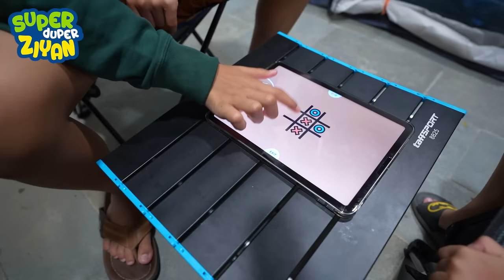24 Jam Kemping di Depan Rumah - Superduper Ziyan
follow instagram aku @superduperziyan

Halo, teman-teman.
Kali ini Ziyan dan keluarga mau bikin challenge 24 jam kemping di depan rumah.
Kira-kira berhasil gak ya?
Tonton keseruannya!

Yuk menjadi generasi hebat bersama Lemonilo!
Ada 40+ produk yang tanpa 3P (Penguat Rasa/ Pemanis Buatan, Pengawet, dan Pewarna Buatan), mulai dari mi instan, cemilan, bumbu dapur, minuman instan, dan masih banyak lagi.

Download aplikasi Lemonilo untuk belanja lebih praktis, gratis ongkir, dan banyak promo menarik lainnya di